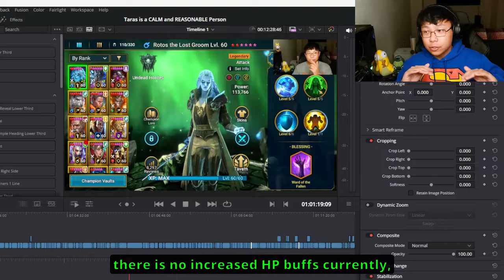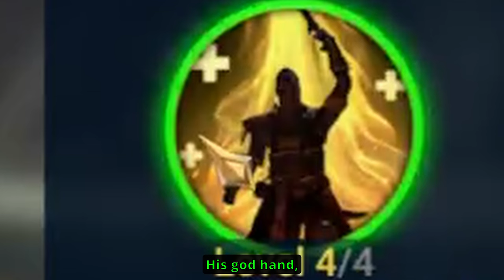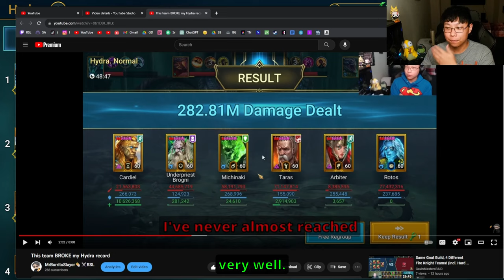How STRONG is Taras the Fierce? | RAID: SHADOW LEGENDS CHAMPION GUIDE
Taras is a MONSTER!
What do you think about what I said at 7:08?

This is a guide on how I built Taras The Fierce, one of my favorite cheat codes, I mean, Champions in Raid Shadow Legends.

Timecodes
0:00 - Rotos getting his back blown out
0:29 - INFINITE BACKSHOTS
0:54 - Kit Breakdown
1:20 - No Increase HP Buffs
4:00 - Blessing
4:13 - Gear/Stat Priorities
5:22 - Masteries
6:32 - Total Stats
7:06 - ARENA TEAMS AND SHOWCASE
9:16 - Stop saying "Nerf Taras"
9:39 - Champs to counter Taras
10:06 - Taras playing the Bandura
10:39 - Key tip to DESTROYING ANYONE
10:59 - 1 Shot Shogun
11:23 - Hydra